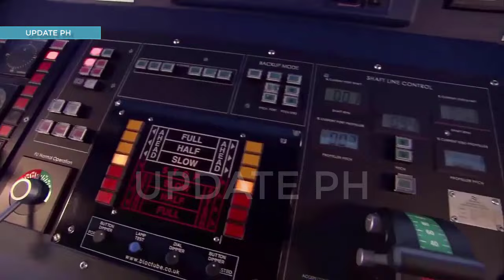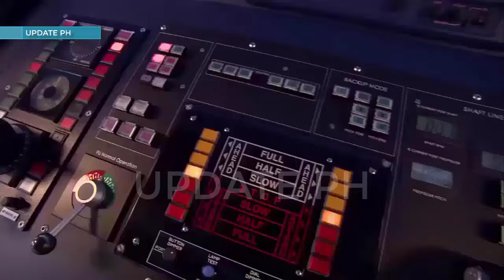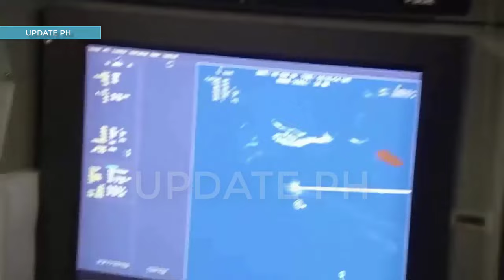ALPHA SERIES SURFACE WARSHIP OFFERED TO PHILIPPINE NAVY AT LOW COST WITH TECHNOLOGY PACKAGE